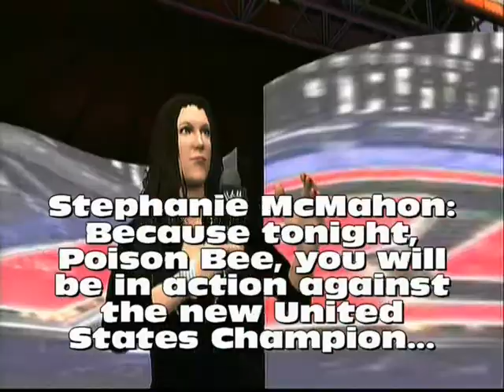Wrestling Heaven Episode 65 - Raw Part 1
It's the fallout from Bursting Point as Raw comes to you live from Glascow, Scotland on the beginning of Wrestling Heaven's European Tour. Josh Jepson and CJ are on commentary.

At Bursting Point, Poison Bee may have ended AJ Styles' career by powerbombing him off the top of the ramp. He will have an announcement to make. What will he say tonight?

Tonight's Raw has not one, but two Tag Team Matches scheduled. There will be a normal Tag Team Match and an Angels Tag Team Match tonight.

After losing to Matt Morgan at Bursting Point, Randy Orton will go one-on-one with Shelton Benjamin tonight. And Shelton Benjamin will have the debuting Charlie Haas in his corner.

John Cena was able to overcome the odds at Bursting Point, but will he be able to do the same at Havoc In A Cell? Both John Cena and Poison Bee will speak their minds about their match at Havoc In A Cell.

Stephanie McMahon will announce tonight's Main Events at the beginning of the show.

All of this and more will take place tonight.

The Card:

Tag Team Match:
Ballin' Broskis vs. Air Boom

Singles Match:
Shelton Benjamin (w/Charlie Haas) vs. Randy Orton

Tag Team Match:
Bella Twins vs. Alicia Fox & Eve

Singles Match:
Mr. Anderson vs. ???

Singles Match:
Dolph Ziggler vs. Poison Bee

Singles Match:
Matt Morgan vs. John Cena